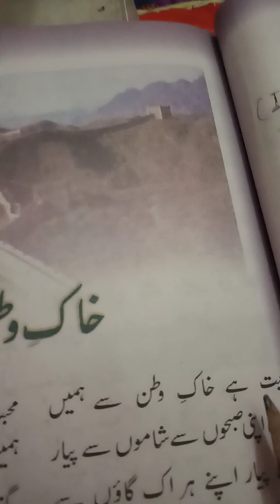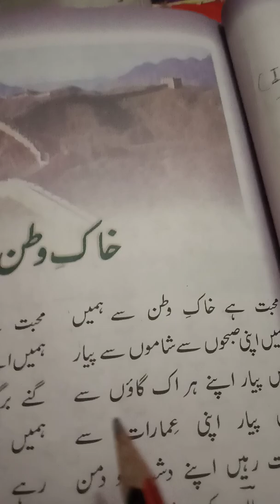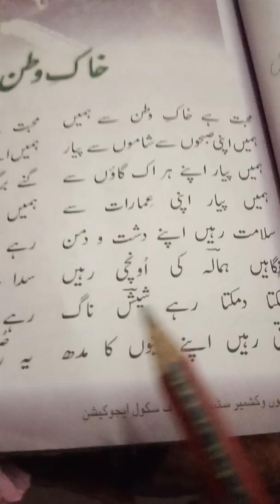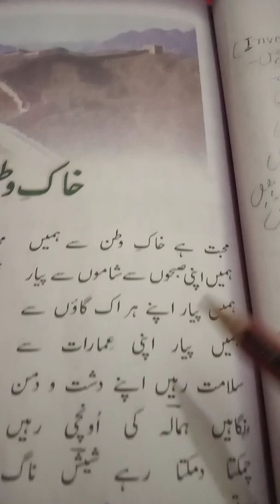Class 8th. Lesson No. 10.book p. 65.(Khak-e-watan) by Jan - Nisar Aktar. H. W. Write first 6 Ashar